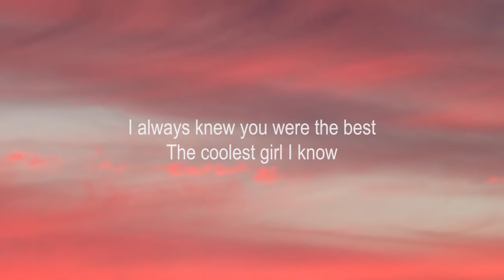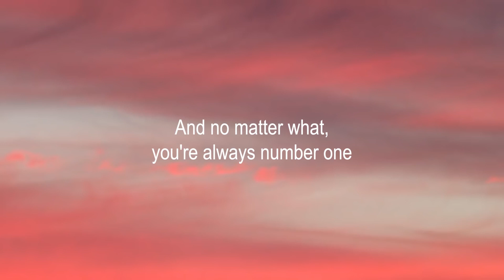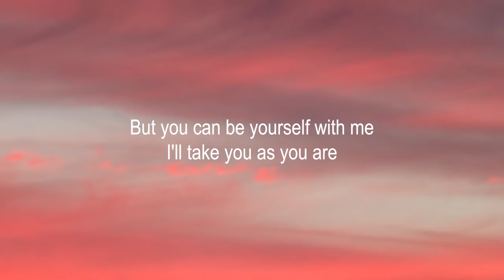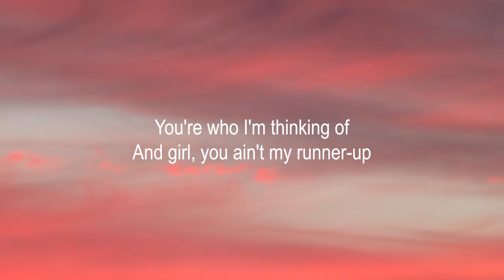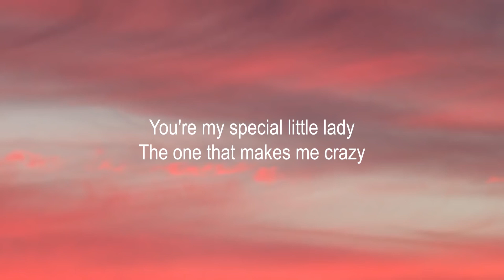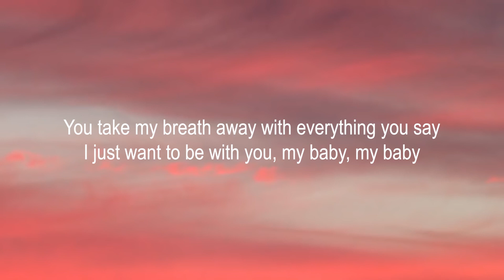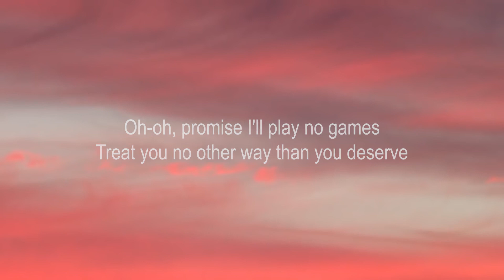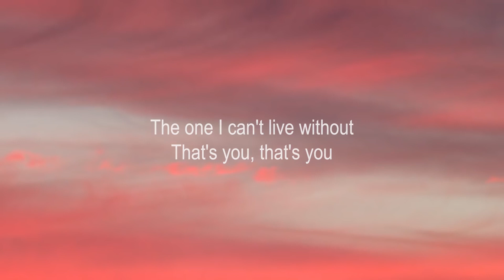Justin Bieber - Favorite Girl (Lyrics)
🎧 Lyrics :
[Verse 1]

[Chorus]
(Favorite girl)
Favorite girl